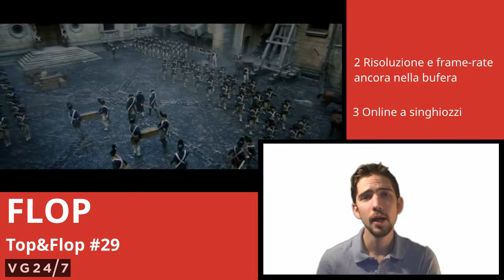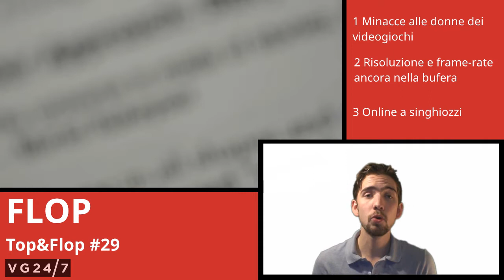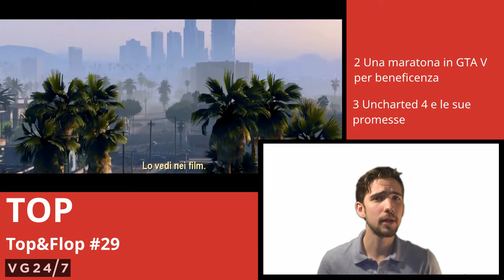Tra beneficenza e minacce, vediamo il meglio e il peggio dei videogiochi nel Top&Flop #29!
I videogiochi possono fare del bene, o diventare terreno di scontro, parliamo di cosa è successo nella scorsa settimana tra buone e vergognose azioni.

In studio: Alessandro Arndt Mucchi - @ilMugo